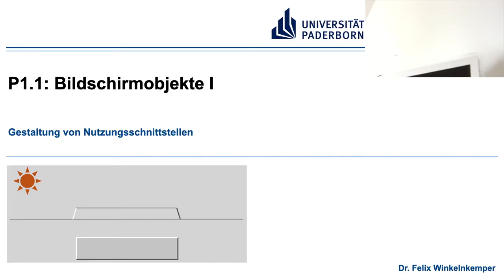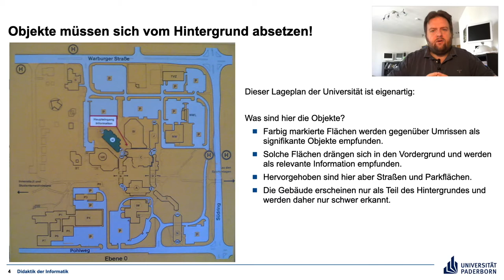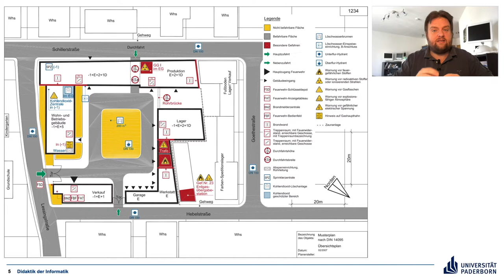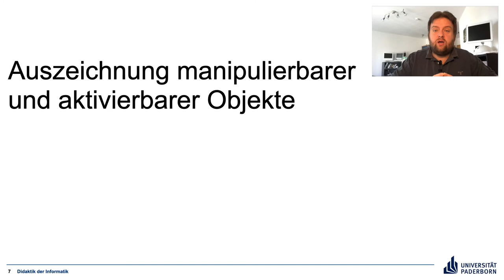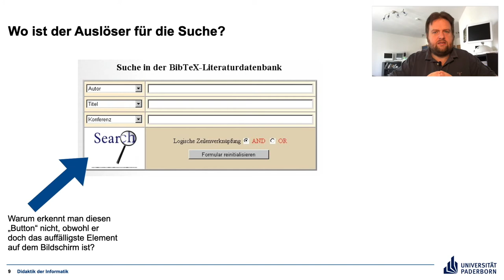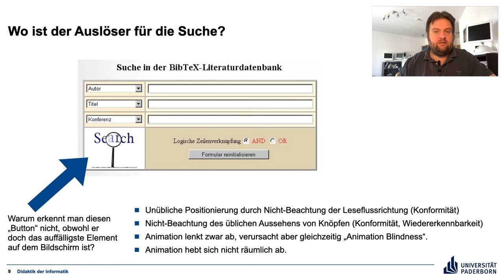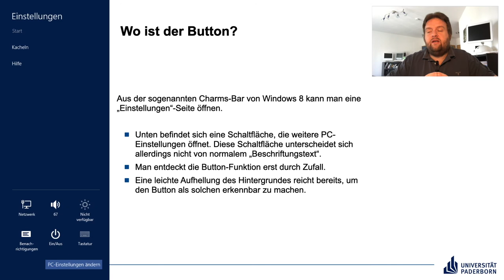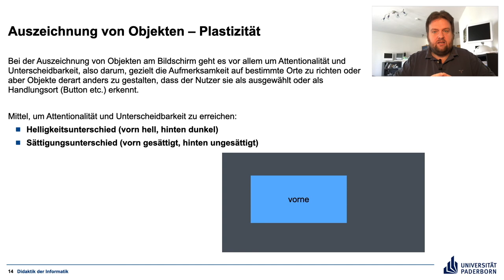P1 1 Teil 1 Bildschirmobjekte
Grundlegende Forderung der Gestaltung von Objekten am Bildschirm